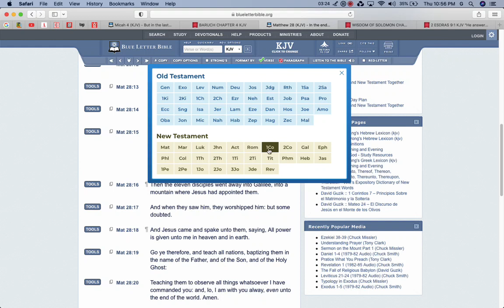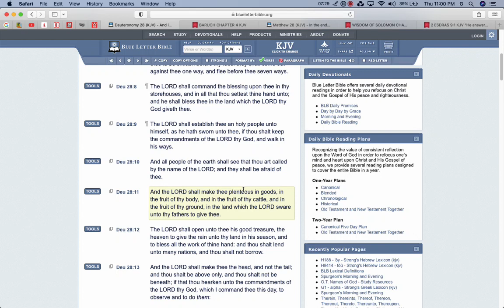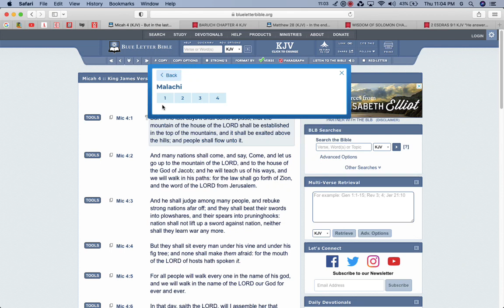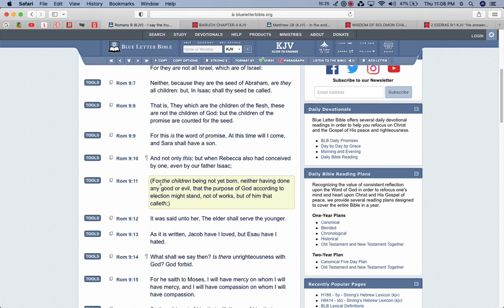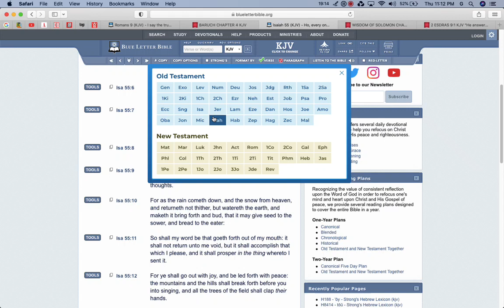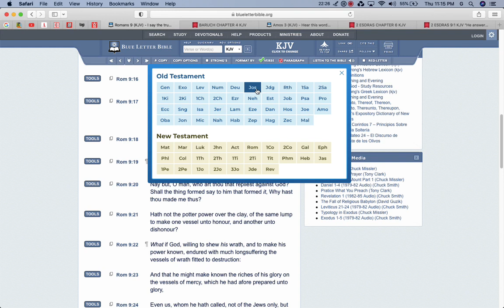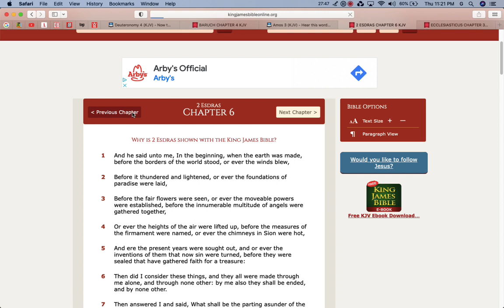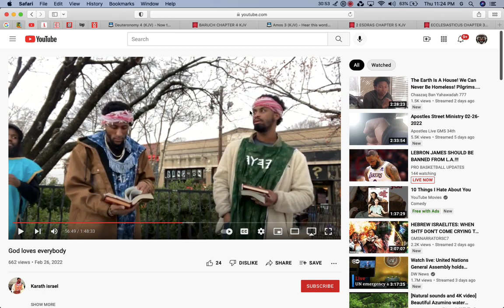Ye Do Err, Not Knowing The Scriptures!!!